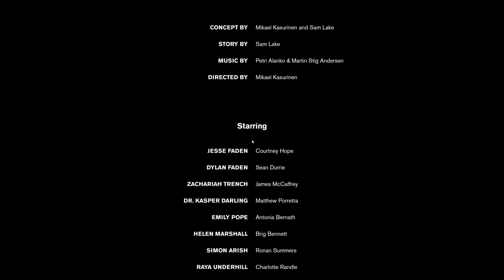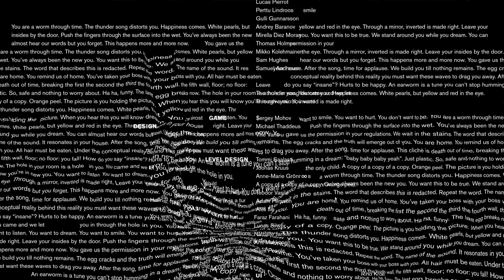Let's Play - CONTROL [4K] (DEU/GER) - Episode 39: Übernimm die Kontrolle!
Hallo und willkommen zu Control. Dem neuen Spiel von Remedy, den Machern von Max Payne und Quantum Break!

Als eine unbekannte Bedrohung in eine geheime New Yorker Behörde eindringt und uns die Rolle der Direktorin übertragen wird,
erwartet uns ein harter Kampf, um die Kontrolle zurückzuerlangen.

Ich bin gespannt was uns hier erwarten wird und wie das Spiel mit Raytracing überzeugen wird!

Wenn euch das gefällt lasst mir einen Like und gerne auch ein Abo da, das würde mich freuen.